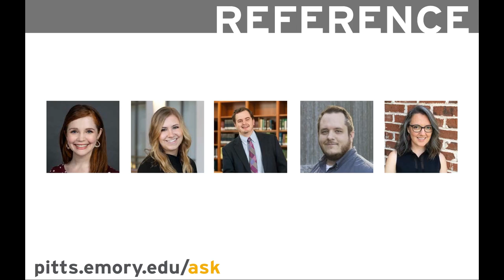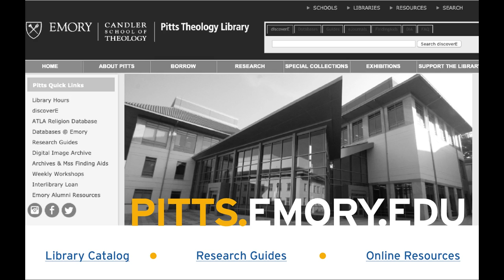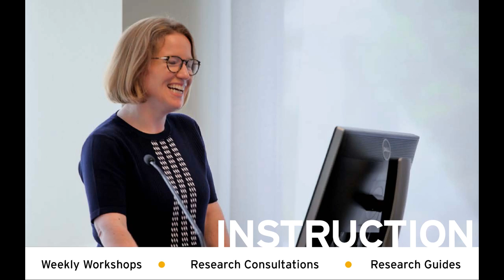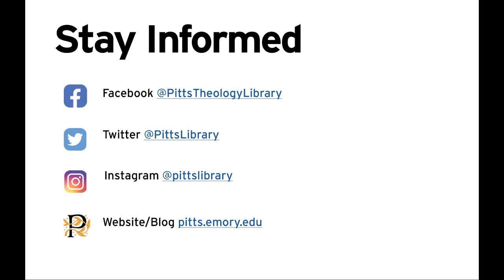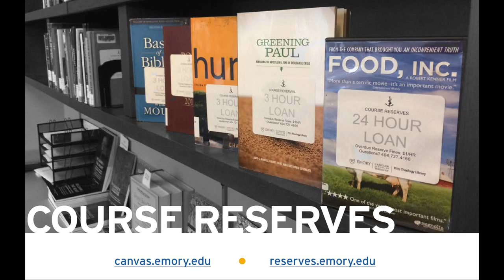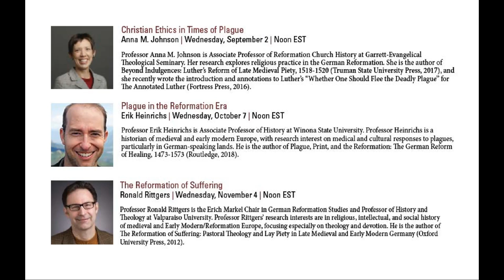Pitts Theology Library New Student Orientation Fall 2020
This webinar will introduce you to Pitts Theology Library, one of Emory University's six instructional libraries. In this session, you will learn about the spaces, services, and staff in place to guarantee your academic success at Emory!